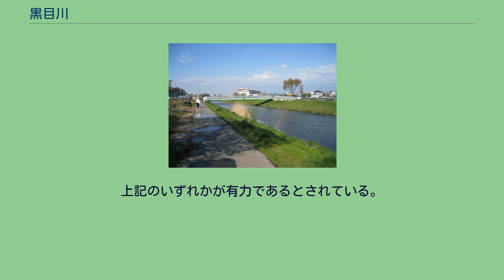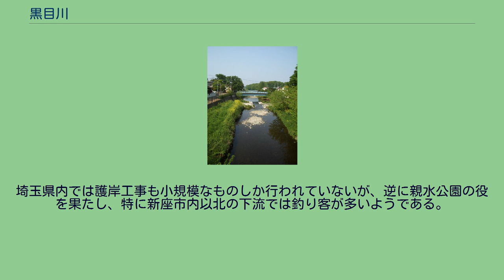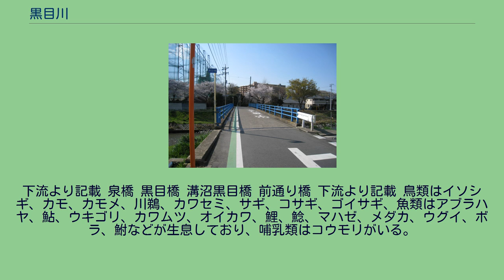黒目川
黒目川（くろめがわ）は、東京都および埼玉県を流れる一級河川。
荒川水系で新河岸川の支流である。
東京都東久留米市と東村山市、小平市の境界に位置する小平霊園内の「さいかち窪」に源を発し、東久留米市、埼玉県新座市、朝霞市を流れ朝霞市大字根岸で新河岸川へ合流する。
霞川、不老川、柳瀬川、白子川、石神井川などと並び、かつての古多摩川の名残であるとされている。
岸辺は遊歩道が整備されている部分が多く、ウォーキング、サイクリング、散歩に適している。
中沢川との合流付近には妙音沢や市場坂遺跡がある。
源流付近の窪地となっている地形をたどると、かつての源流は小平霊園や西武新宿線を越えて、黒目川は西武拝島線小平駅-萩山駅間の南西まで、支流で最も西を流れる出水川は萩山駅の西南西までたどることができる。
古くは、久留米川・来目川・久留目川・来梅川という漢字表記もあるが「クルメ」・「クロメ」という名に、後世の人が当て字として、これらの漢字を使っていた形跡が市史などで見受けられる。
源流近くの駅名になっている久米川も同語源とされる。
上記のいずれかが有力であるとされている。
またさらに 事実解明のための調査・研究作業などは進行中であり、今後の研究成果の発表が待たれる。
流域はかつて台風による浸水が発生し、新座市の「風水害対策計画」では今でも朝霞市の川越街道付近から新座市の関越自動車道付近まで注意区域と定めている。
昭和期までは蛇行して流れる部分が多かったが、栗原など改修工事により直線化が進んだ。
高度経済成長期には、周辺部の宅地化が進行したことにより生活排水が流入し、水質が非常に悪化したが、周辺部の下水道網の整備が進んだことや、元々湧水が多いことなどから、近年は水質が大幅に改善されている。
埼玉県内では護岸工事も小規模なものしか行われていないが、逆に親水公園の役を果たし、特に新座市内以北の下流では釣り客が多いようである。
付近も住宅が密集していないので武蔵野ののどかな風景が残っている。
黒目川の支流・落合川。
日量1万トンとも言われる湧水を受け、川遊びをする子どもたちの姿が絶えない。
^ 黒目川の水質の変化 (PDF) - 埼玉県（朝霞県土整備事務所 ） ^ 朝霞市博物館に竪穴住居に関する資料が展示されている。